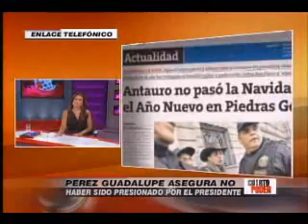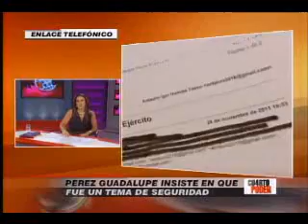Jefe del INPE: estoy indignado y no descartamos trasladar a Antauro Humala a otro penal